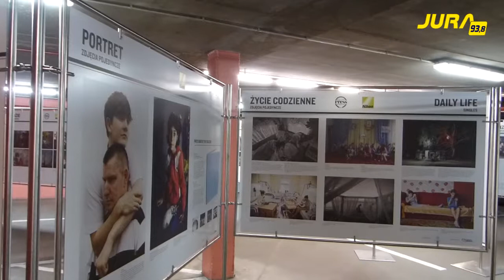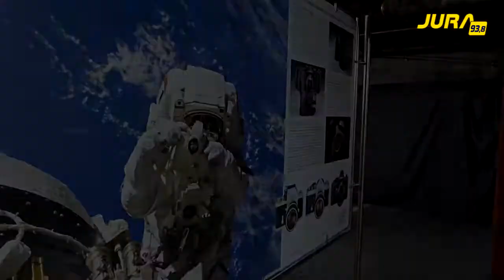Już można w Częstochowie zobaczyć najlepsze polskie fotografie prasowe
Jak zwykle w listopadzie miłośnicy fotografii mogą obejrzeć w Częstochowie pokonkursową wystawę Grand Press Photo. Nie zmieniło się miejsce prezentacji wystawy, fotogramy pokazywane są na terenie podziemnego parkingu przy al. Kościuszki w CH Shott, w związku z tym wystawa dostępna jest przez całą dobę. O tegorocznych zdjęcia opowiada organizator wystawy, Marcin Szpądrowski.